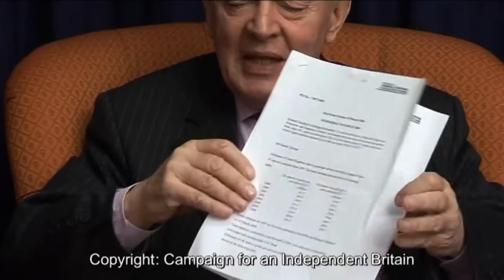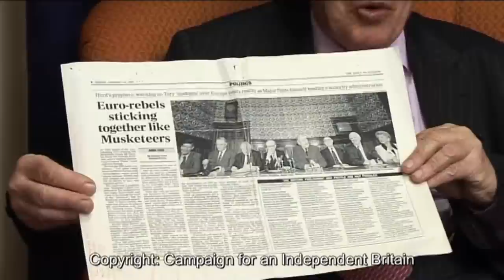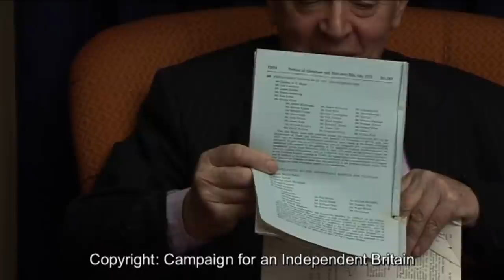SIR TEDDY TAYLOR ' The EU is a mess' - A CIB Presentation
Sir Teddy Taylor was an MP at the time Ted Heath took the UK into the Common Market.
The Campaign For An Independent Britain is a non-party political campaigning organisation of people from all walks of life who recognise that continuing British membership of the European Union poses grave threats to our liberties, independence and economic prosperity.
They believe that Britain should leave the European Union and that the corrupt, undemocratic, obsolete and fraud - ridden EU should be superceded by modern, democratic structures that enable the peoples of Europe to co-operate without loss of any nation's freedoms and way of life.